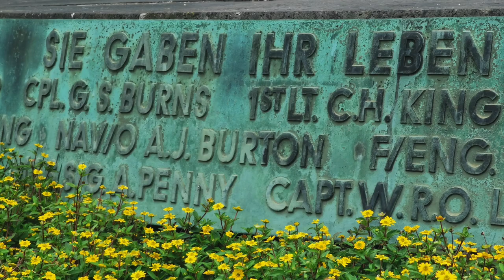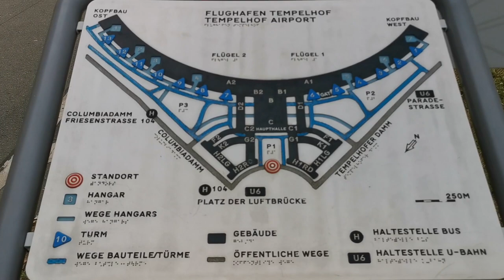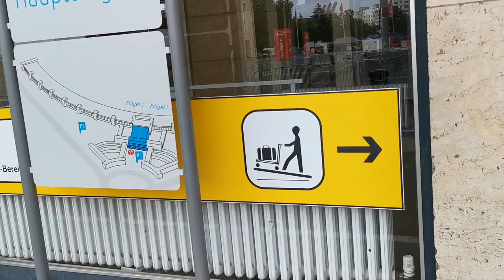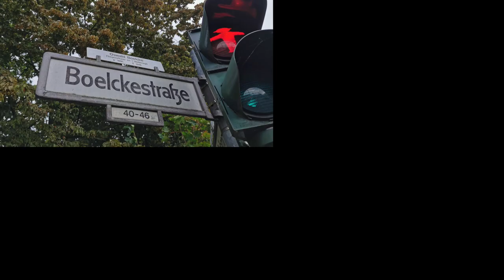Tempelhof – Berlin's 96 Localities Part XIV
Tempelhof belongs to Berlin's district Tempelhof-Schöneberg and has got a bit more than 60,000 inhabitants. Its name is well known because of the airport of the same name that was operational for almost 100 years. In its early years, it used to be one of the busiest airports of Europe and for some two years got the biggest building in the world. Nowadays, the former airfield is a huge park, known all over the city as Tempelhofer Feld.

I also check out the quarter "Neu-Tempelhof", and discover one of the most beautiful parks of Berlin.